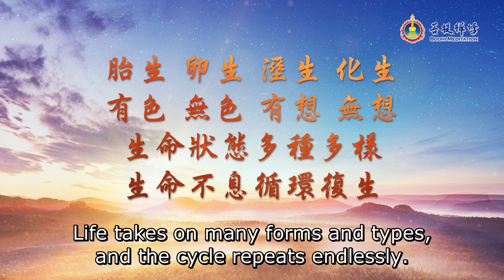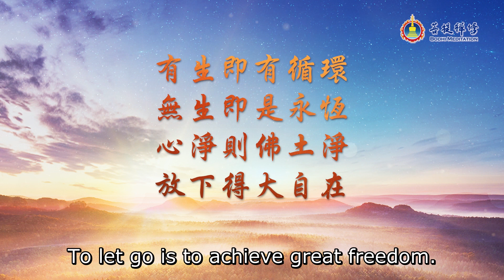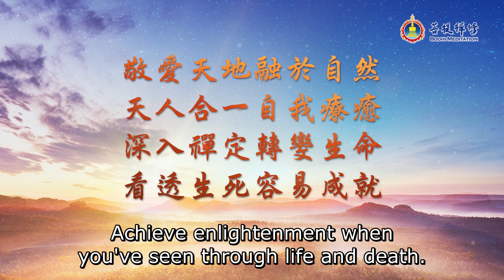What Is the Truth of Life?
| The never-ending journey and cycle of life
What is the purpose of life? Does life end after death? Is there an afterlife? Are there immaterial beings in this world?

Are you feeling confused as you actively search for your purpose in life? Are you afraid of death? Grandmaster JinBodhi came to a realization about the true purpose of life through understanding the rhythms of the Universe, including those of the tides and seasons. In this video, he shares the laws of life so that you may liberate yourself from suffering, stress, and fear, and take control of your life journey.

Grandmaster JinBodhi's perspective allows you to experience being one with Heaven and Earth, and bask in a sense of tranquility, freedom and openness. Experience an enhanced quality of life and activate your body’s powers of self-healing.